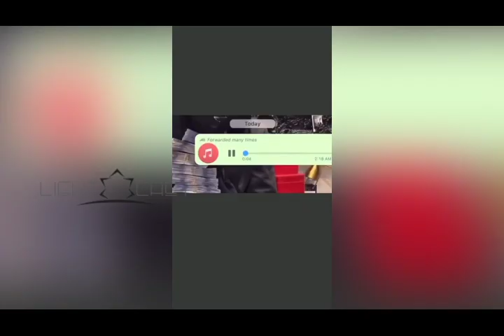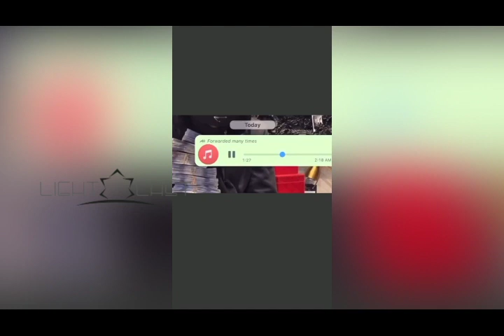NigeriaDecides: Atiku Speaks As Plot To Rig Election Gets Exposed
LightCast Nigeria is an entertainment News Channel that keeps you to date with all information and happening buzzing in Nollywood and the music industry.